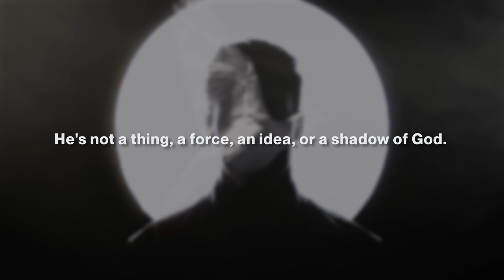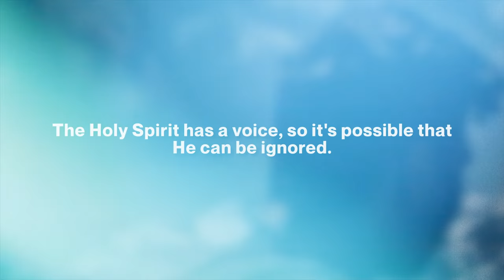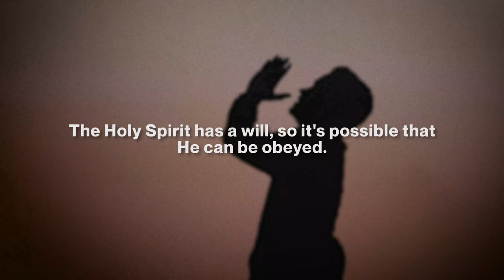The Holy Spirit is a Person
On this edition of Moment of Truth, David Diga Hernandez teaches a life-changing truth from Scripture on the Holy Spirit.

For more free teachings like these, sign up to my emailing list by clicking